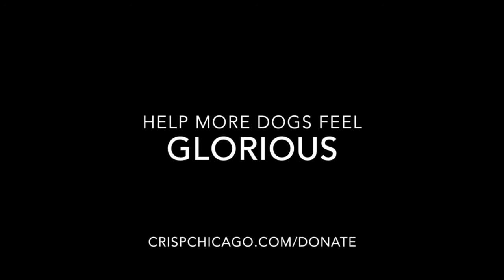Glorious Dogs Thanks to Chicagoland Rescue Intervention & Support Program